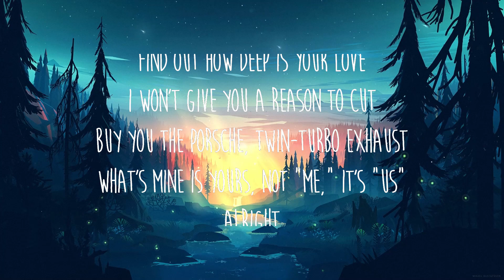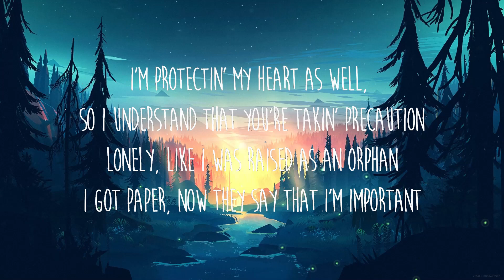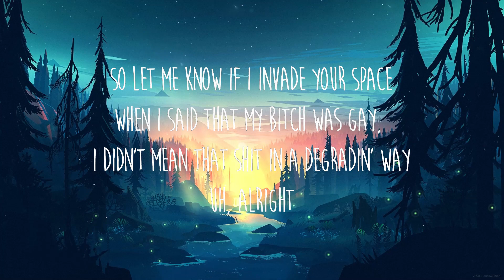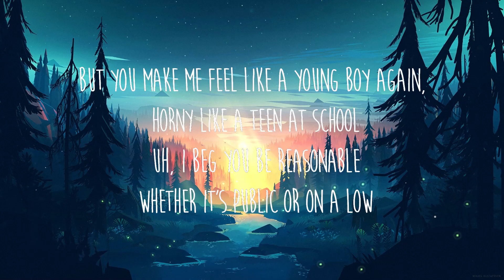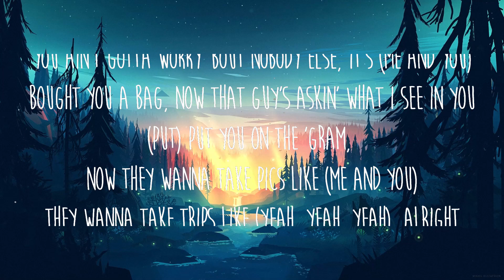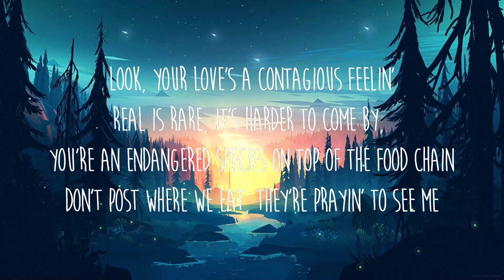Central Cee - Me and You (Lyrics) | 25mins Chilling music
Letra/Lyrics: Central Cee - Me and You

[Chorus]
You ain't gotta worry 'bout nobody else, it's (Me and you)
Bought you a bag, now that guy's askin' what I see in you
(Put—) Put you on the 'Gram, now they wanna take pics like (Me and you)
They wanna take trips like (Yeah, yeah, yeah), alright

[Verse 1]
Look, your yêu's a contagious feelin'
Real is rare, it's harder to come by, you're an endangered species on top of the food chain
Don't post where wе eat, they're prayin' to see mе
Well educated, good vocab, when I don't understand, she explain the meanin'
Look, I gotta rearrange the sequence, uh
You say that you're too young for a baby, I get that, so I just pay the abortion
I'm protectin' my heart as well, so I understand that you're takin' precaution
Lonely, like I was raised as an orphan
I got paper, now they say that I'm important
Rap boy on a footballer's wage, I'm on the same pay as the players at Dortmund
Private plane, that's normal
Pilates class, you can work on your abs, Bahamas trip and snorkel
Find out how deep is your yêu
I won't give you a reason to cut
Buy you the Porsche, twin-turbo exhaust
What's mine is yours, not "Me," it's "Us"
Alright
[Chorus]

[Verse 2]
You don't need me, it's true, uh, I guess
But you'll reap the rewards if you see this through, alright
Like the fact that you ain't slept with no idiot yutes, uh, trust
Your girls on WhatsApp bitchin', I beg you just leave that group, huh
They don't know what we been through
I'll send you a car, just jump in, if you're busy we can reschedule, uh
I know that your mum's gonna hear this, so I don't wanna be sexual
But you make me feel like a young boy again, horny like a teen at school
Uh, I beg you be reasonable
Whether it's public or on a low
My behaviour ain't tolerable, the way that you're acting's honourable
I don't wanna feel like I'm botherin' you
So